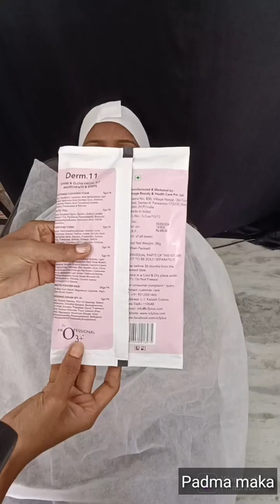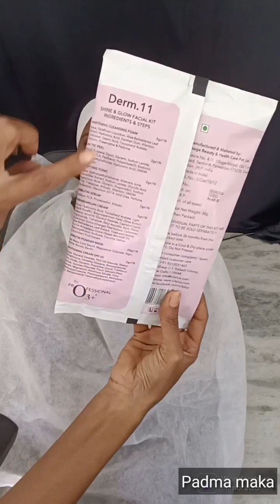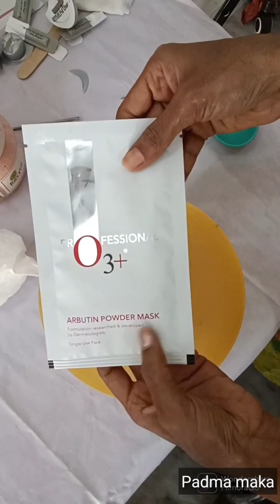గ్లాసీ లుక్ ఫేషియల్/Peel Of Mask/Professional O3+ Bridal /Glossy look Best Facials 03+/Padma Maka.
facial kit link:. Check this out!